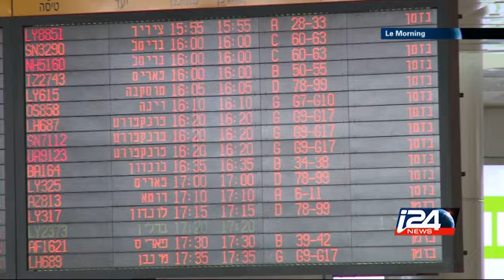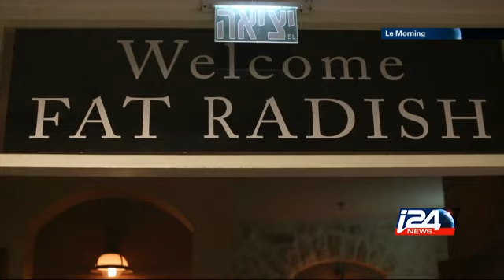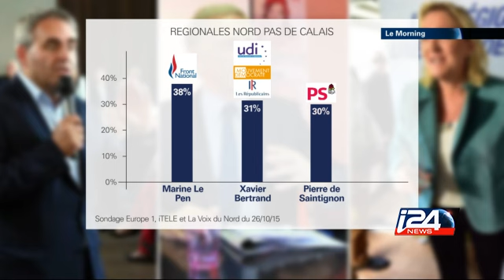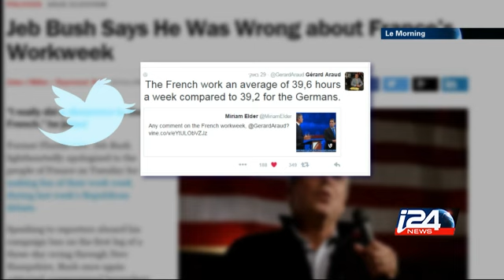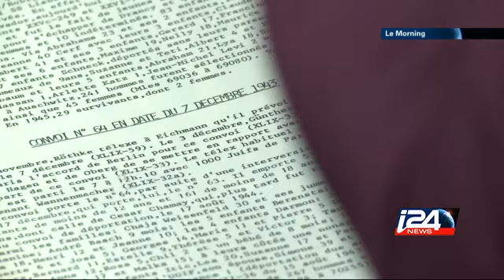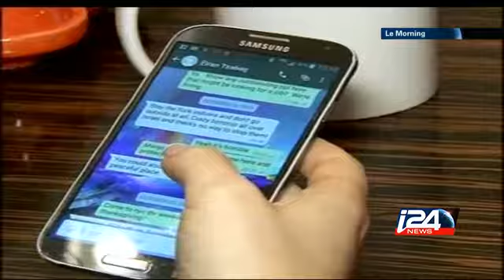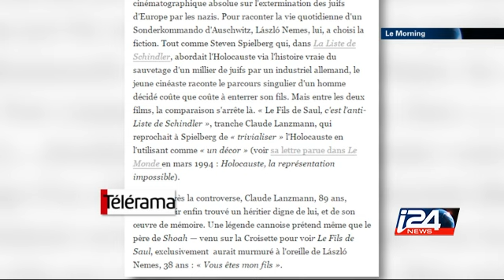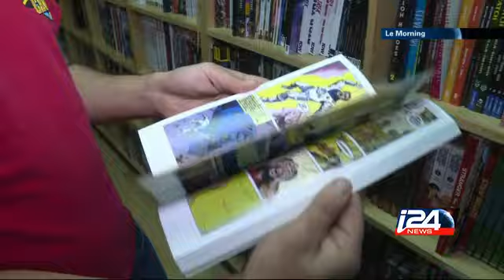Le Morning - 05/11/2015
Le Morning présenté par Barbara Szerer avec Emmanuel Navon